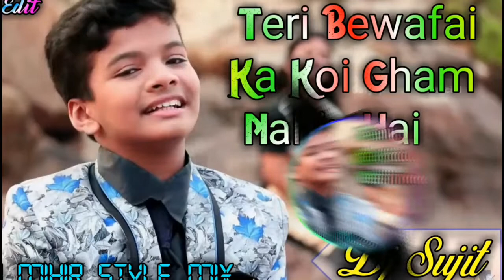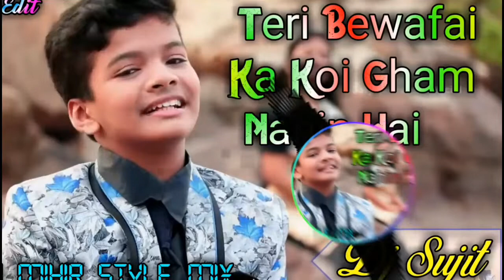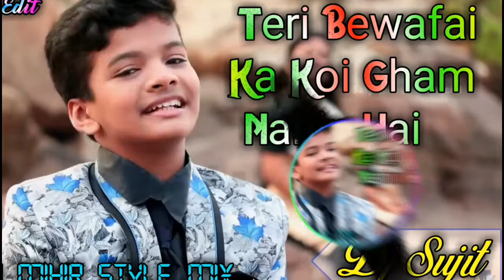DJ Mihir Style Mix (Try)//Teri Bewafai Ka Koi Gham Nahin Hai Satyajeet Official Song//Dj Sujit Ropo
🔄|| UPLOAD FROM DJ SUJIT💐

🙏नमस्कार दोस्तों हमारे चैनल में आने के लिए🙏

यह चैनल किसी गलत उपयोग के लिया Nahi बनाया गया Hai  अगर मैंने आपका कोई Gana Upload किया Hai Or यदि Aap इसे हटाना चाहते Hai To यहाँ कुछ करने Se पहले हमसे सीधे संपर्क Kare -
हमारे यहाँ सभी गाने Original Ya Apana Nahi Hai तो अगर किसी Ko बुरा लगा Hai या आपको Koi भी Gana या Video से खेद Hai , तो कृपया Comment बॉक्स Me Comment करे , Ya फिर किसी Bhi जरिये से जरूर बताये ।

AND 👆SUBSRIBE